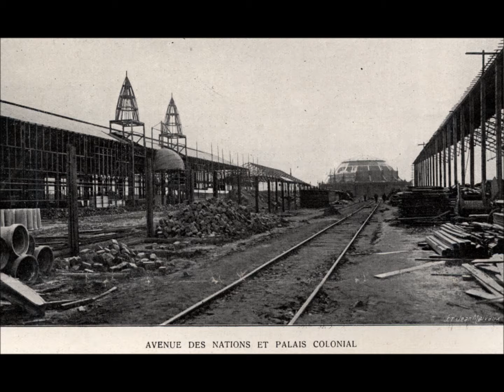gent 1913 voorbereiding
De Wereldtentoonstelling van 1913 in volle voorbereiding! Zie ook